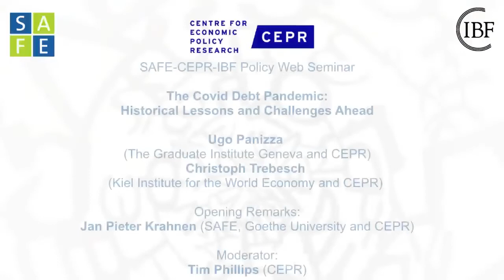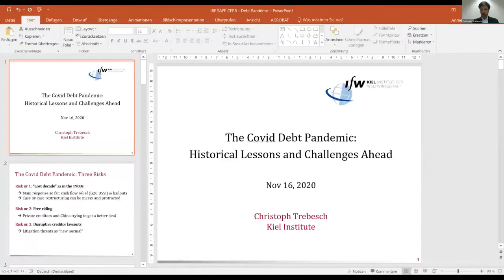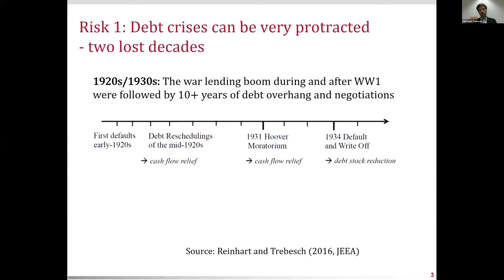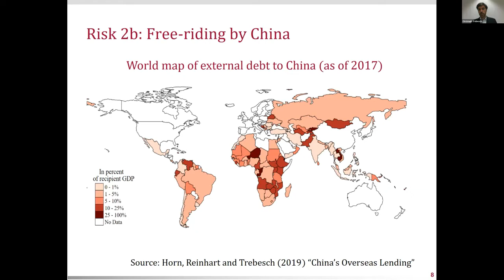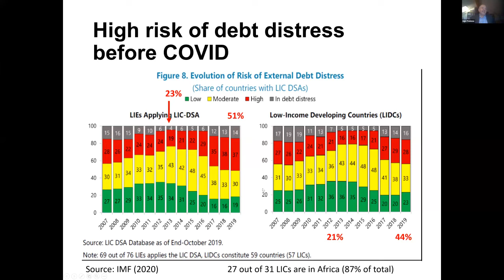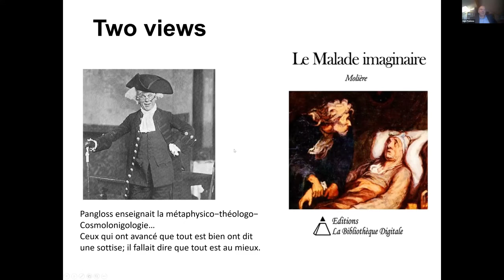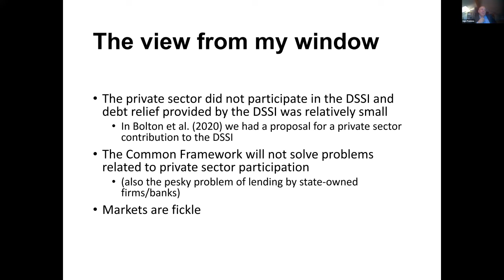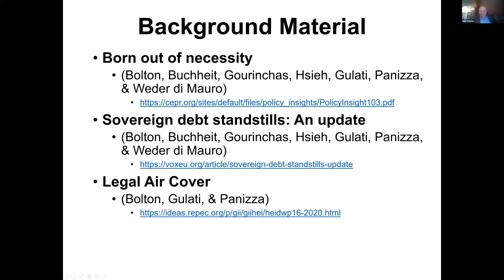SAFE-CEPR-IBF Policy Web Seminar "The Covid Debt Pandemic: Historical Lessons and Challenges Ahead"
The Leibniz Institute for Financial Research SAFE, the Centre for Economic Policy Research (CEPR) and the Institute for Banking and Financial History (IBF) organized and broadcasted on December 16, 2020, a web seminar on

The Covid Debt Pandemic:
Historical Lessons and Challenges Ahead

Ugo Panizza (The Graduate Institute Geneva and CEPR)
Christoph Trebesch (Kiel Institute for the World Economy and CEPR)

Opening Remarks:
Jan Pieter Krahnen (SAFE, Goethe University and CEPR)

Moderator:
Tim Phillips (CEPR)

This debate focuses on the looming sovereign debt crisis in developing countries and emerging economies. How can Africa and Latin America avoid another “lost decade” as in the 1930s and 1980s? What reforms are needed to improve sovereign debt workouts? And how can future defaults be resolved fairly, with the participation of China and private investors? To address these questions we look back at the history of sovereign debt crises and their resolution. Building on the “lessons learned” we then discuss the most influential current proposals to address the Covid debt pandemic.